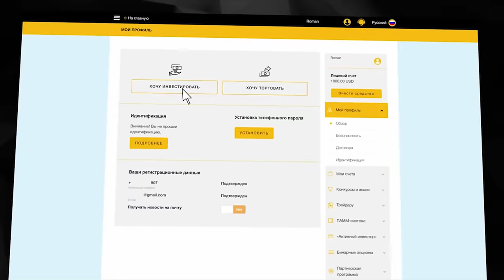5 ЛЮДЕЙ С СУПЕРСИЛОЙ ПОПАВШИЕ НА ВИДЕО